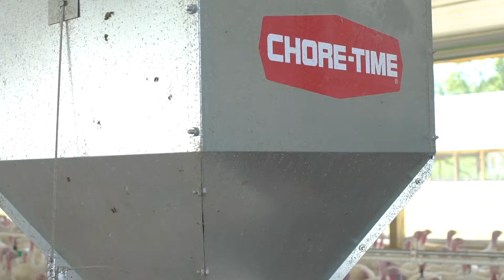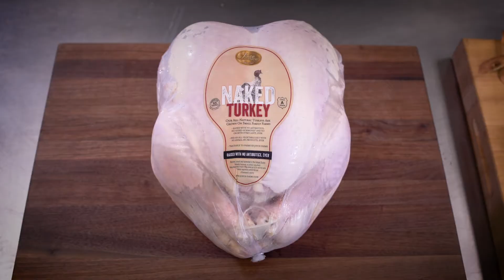A Trip to the Naked Turkey Farm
The Joyce Farms team took a trip down to eastern North Carolina to visit a naked turkey farm. We want to be more in touch with our animals so that they are properly raised, taken care of, and processed for our costumers.